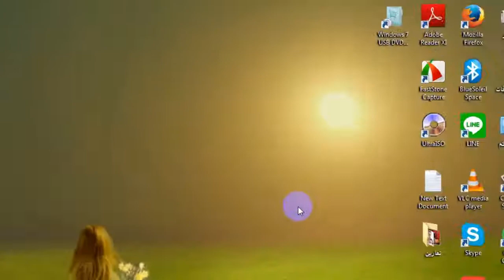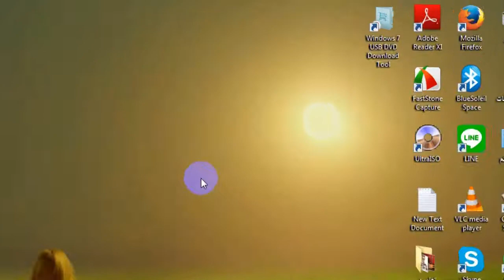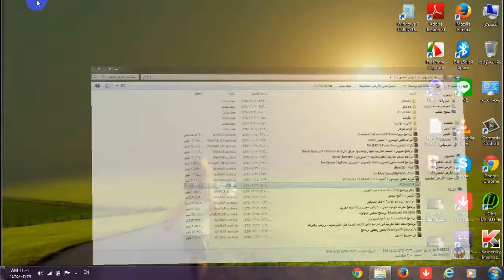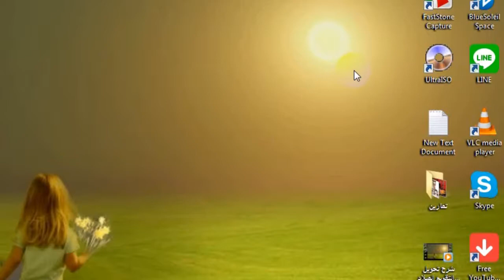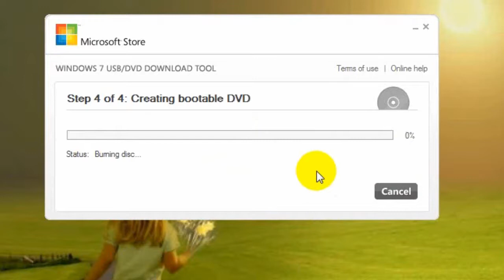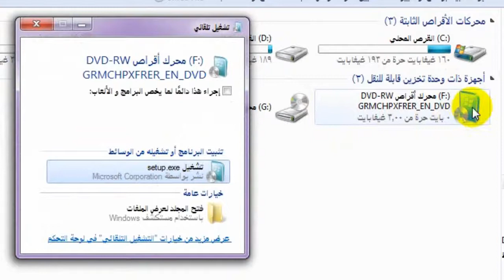طريقة حرق "نسخ" اي نسخة ويندوز على DVD أو USB فلاش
رابط مباشر لتحميل برنامج Windows 7 USB DVD Download Tool  المستخدم في نسخ (حرق) الويندوز على DVD أو USB فلاش (من رفعي)